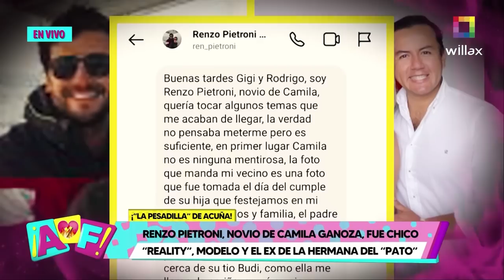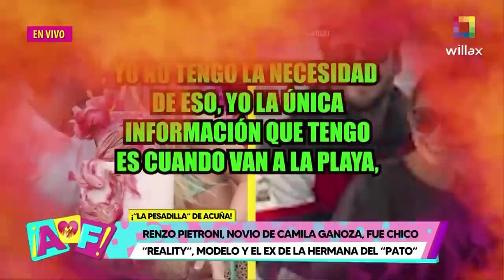Tu Mejor Compra - ABR 14 - RENZO PIETRONI, NOVIO DE CAMILA GANOZA, FUE CHICO "REALITY" | Willax